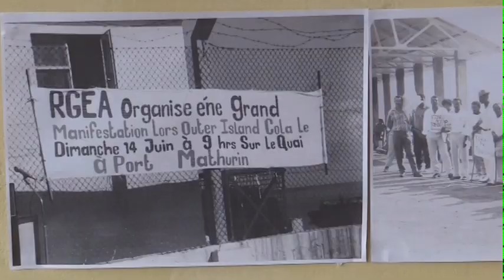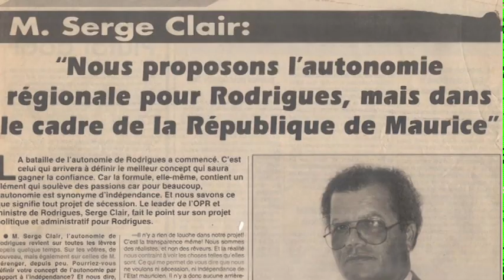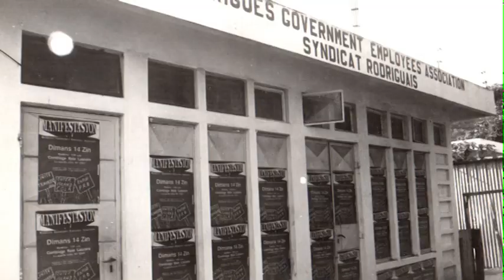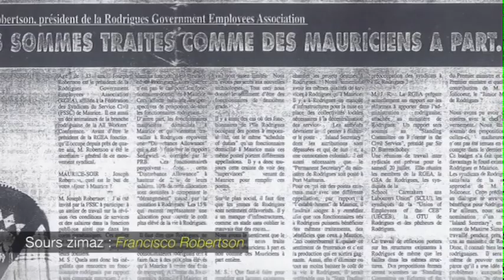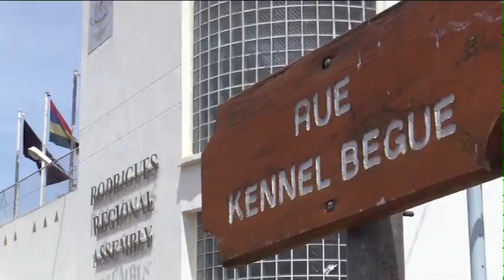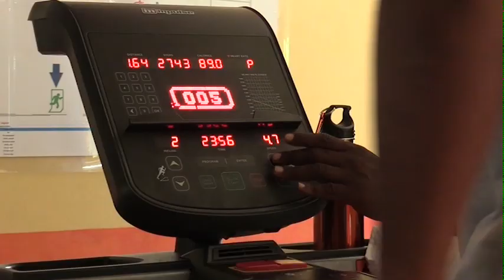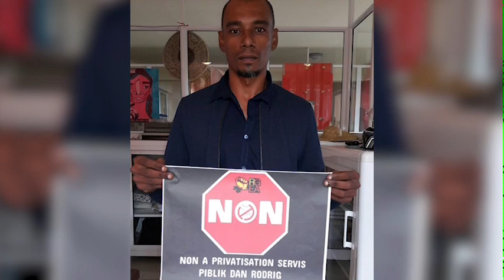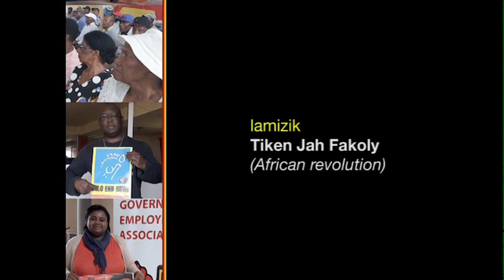RGEA - Rodrigues Government Employees Association - 1979-2019 - 40 an Listwar.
This film traces back the 40 years’ struggle of the oldest of Rodrigues Island workers union, the RGEA (Rodrigues Government Employees Association). These 40 years of RGEA is also about the emancipatory journey of the Rodriguan people that are being denied their right to auto-determination. Being a left progressive union, the RGEA has always in its history refused the status quo and classical rhetoric of unions about only defending its members’ rights. This film digs back in RGEA’s 40 years rich life struggle that has marked the Rodriguan society. RGEA defends the vision that the unionised members is a workers that lives in a society that needs to be taken care because a union cannot pretend the best its member without caring for the society the latter lives in.
This film has been realised by the Rodrigues Government Employees Association in collaboration with the Centre for Alternative Research and Studies and Rising Ocean. If you want to learn more about RGEA :